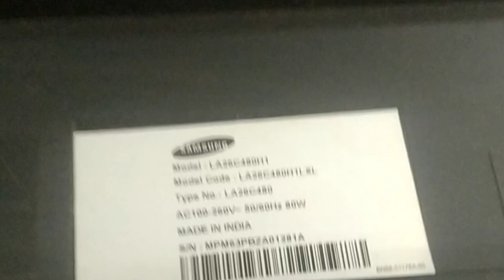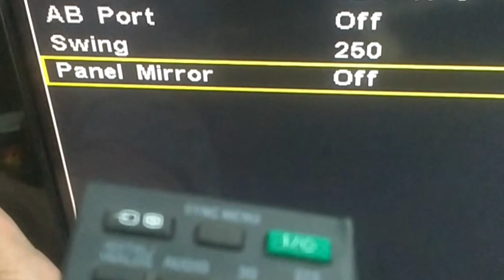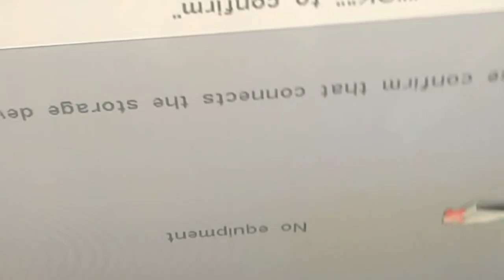VU56U11.2 service menu#& mirror image solution youtube video 👌👌